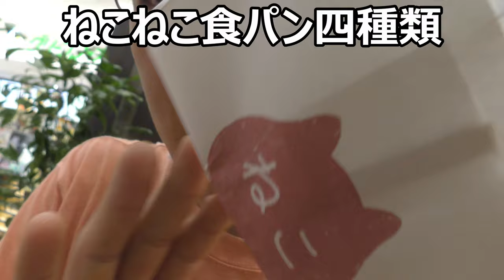ぬこぬこ……じゃなくてねこねこ食パン四種食べ比べてみた！！可愛い四匹、どれが一番美味しい？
ぬこぬこ……じゃなくてねこねこ食パン四種類を食べ比べてみました。見た目も可愛いし、其の味も～この猫は好きですね！！明日のプレゼントにも～
贈り物は此方まで↓
〒153-0042